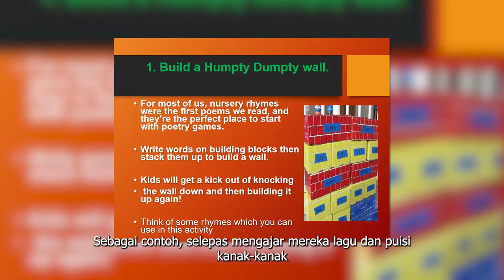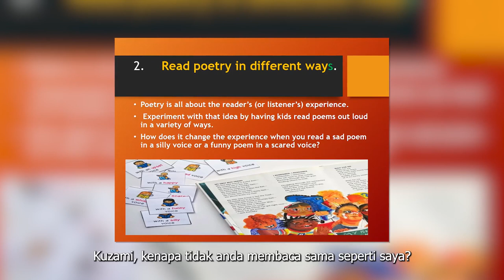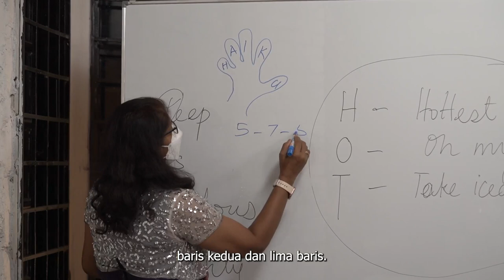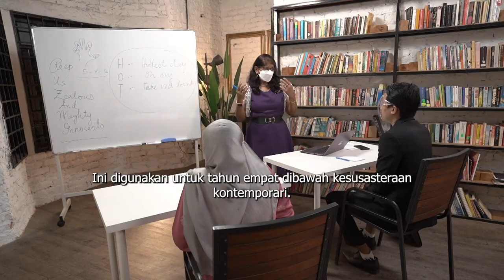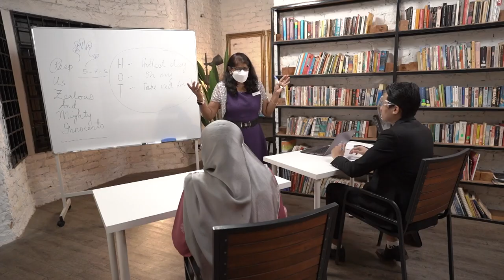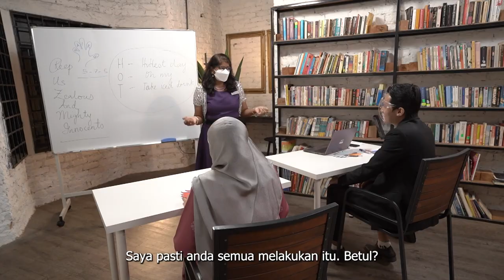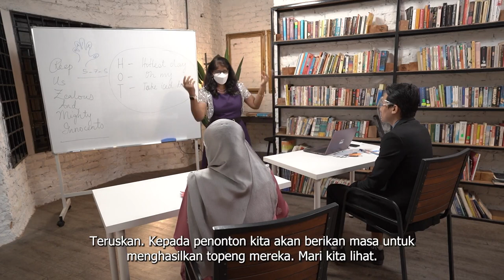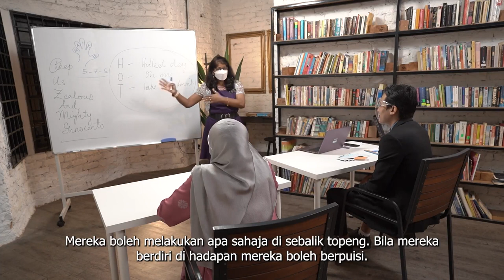DidikTV Eps 13 Latih Pelatih